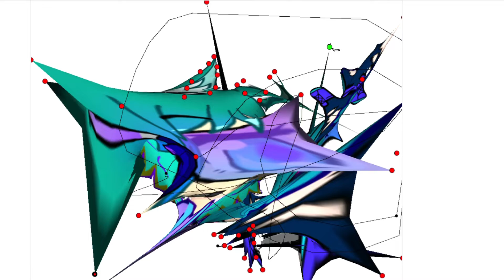HELP IDK WHAT I DID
I just wanted a simple walking animation wtf is thissssssss asdjaenfwejidfabnwfbnjdmkljvnb

i dont own da audio